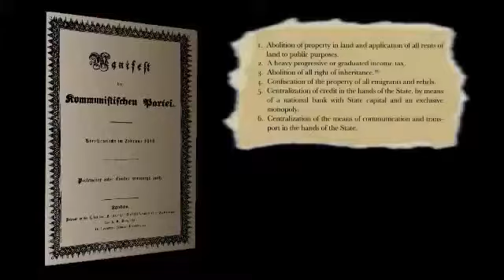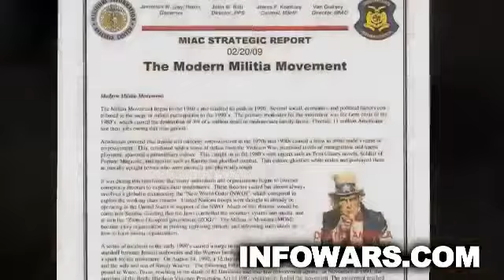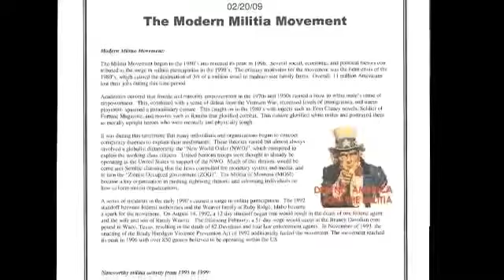Just in case Zabach didn't get the memo, the RFID CHIP IS THE MARK OF THE BEAST DUMMY!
The interviewing of Aaron Russo by Alex Jones in May 13, 2009 exposing the plan of the international bankers and further proving the true biblical prophecy,